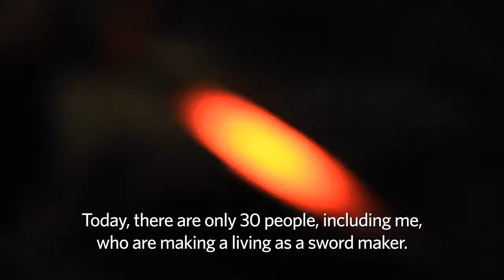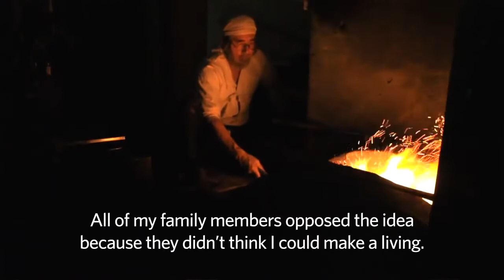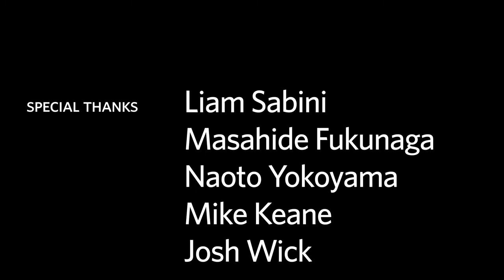Handmade Portraits The Sword Maker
Pequeno documentário sobre o mestre forjador de katana, Korehira Watanabe.